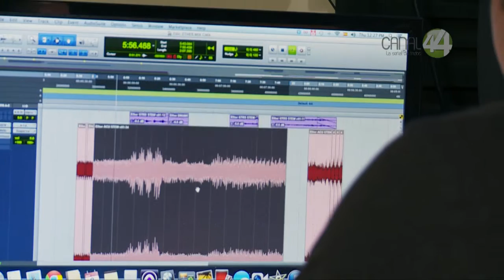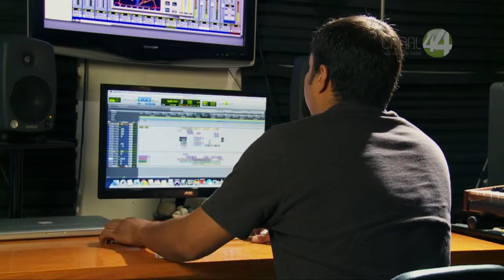Urban Beat: Gerardo Martínez – GMAudio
El productor y diseñador de sonido habla acerca de su experiencia en el negocio musical, y su aportación en el nacimiento de nuevos artistas.